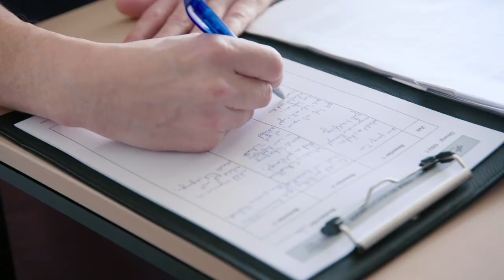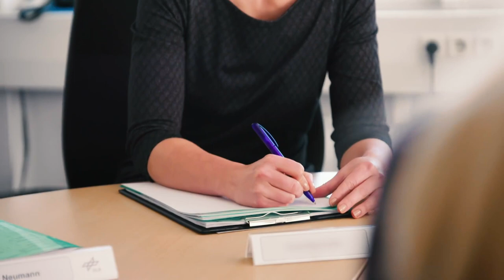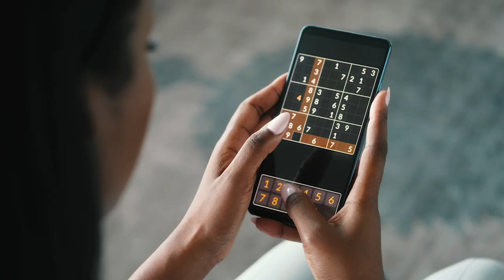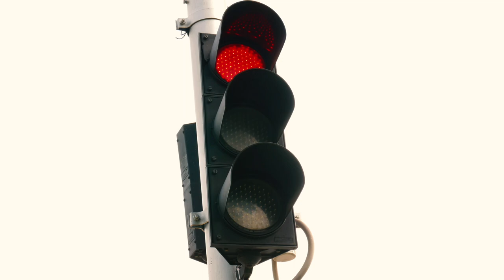Wie kannst du die Zeit bis zur VU überbrücken?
Kann man sich auf die VU vorbereiten und wenn ja wie? Mittlerweile dauert es wegen Corona ein Weile, bis man zur VU eingeladen wird. Wie ihr diese Zeit überbrücken könnt, erfahrt ihr in diesem Video.